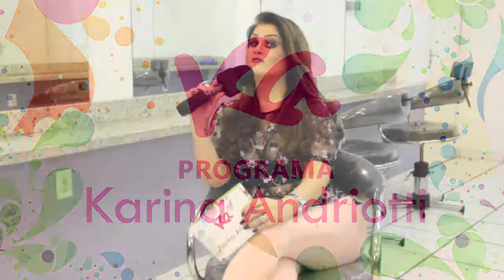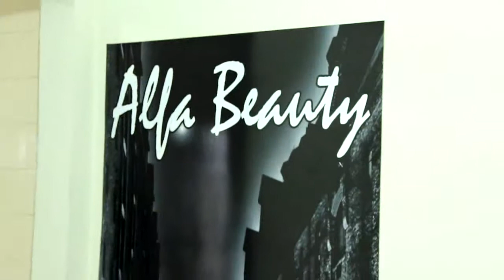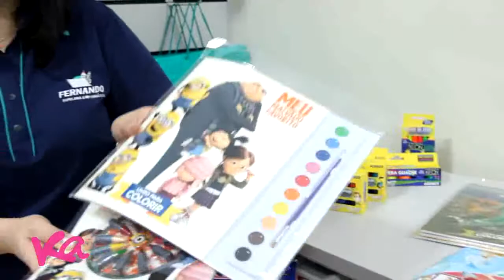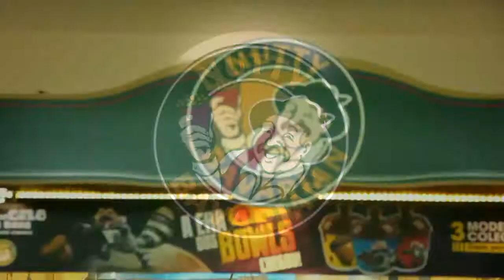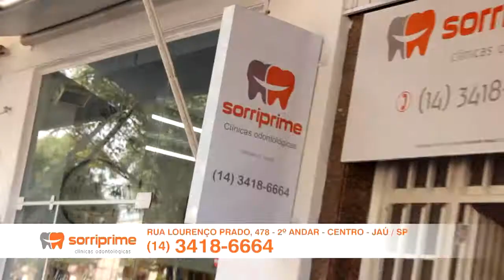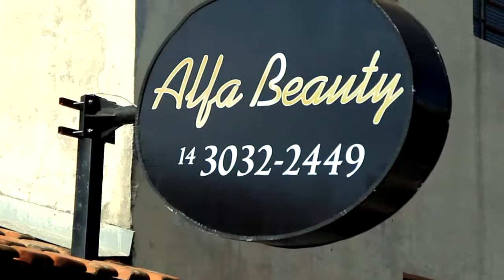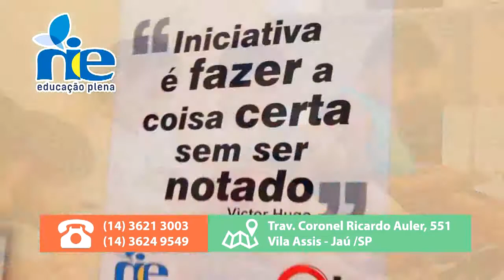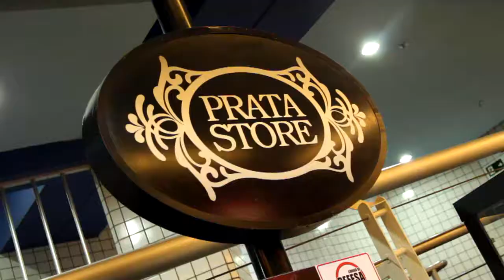30.08.17 - Programa Karina Andriotti